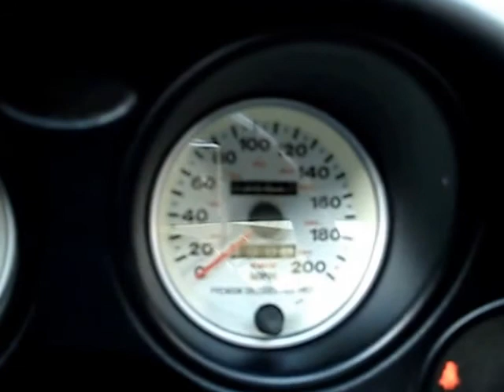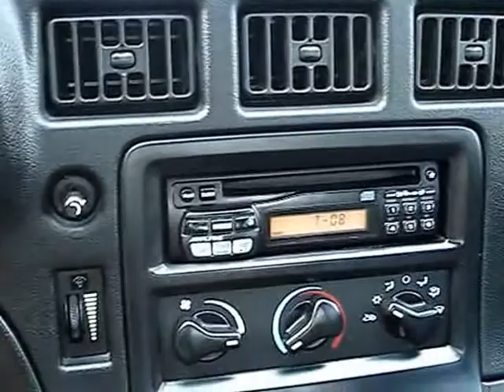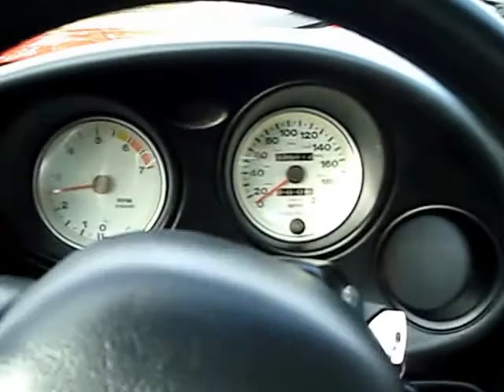RED VIPER GTS Movie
January 2007 in Coral Gables Florida